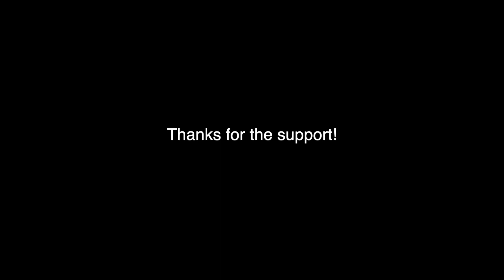The Real Reason....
I love ya'll Thanks again for all your support! Ya'll are amazing!